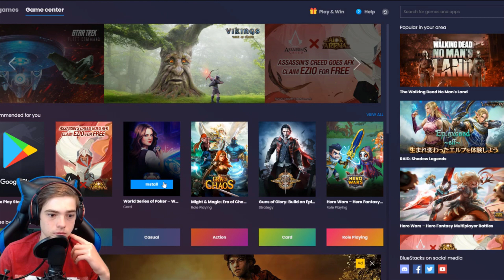HOVA TŰNTEM?? NEM HAGYTAMABBA A VIDEÓZÁST?? NEM, SOHA XD!!!!(brawl stars magyarul)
TELEFON: pocophone F1
MIKROFON: auna mic-900b
GÉP: gpu rtx 2060, cpu 2600, ram 16gb(3200mh), alaplap asus b450,
BS CLUB: Nándor Royale
CR CLAN: HungarianBoold
C of C CLAN: Magyar
RUSH WARS CLAN: Nándor Royale